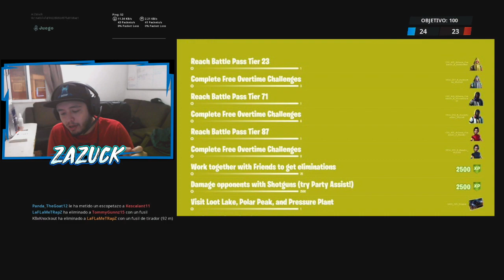TODOS los desafíos de TIEMPO EXTRA y del CUMPLEAÑOS 2 Fortnite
Amigos estos son todos los desafíos que tenemos que completar para poder conseguir el pase de batalla de la temporada 10 completamente gratis y tambien todos los desafios del cumpleaños 2 de fortnite